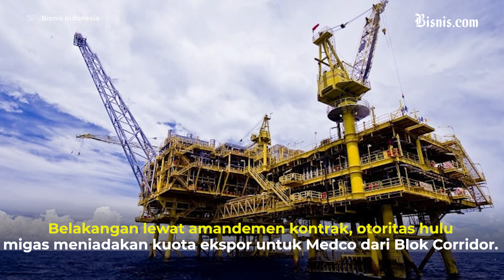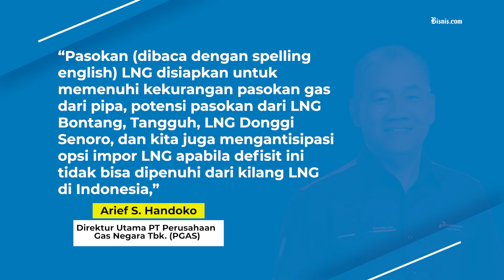Pasokan Utama Gas PGN Susut 2028, Darimana Cari Penggantinya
PT Perusahaan Gas Negara Tbk. (PGAS) atau PGN berhasil mencatat laba bersih tahun berjalan yang diatribusikan ke entitas induk US$186,6 juta untuk periode semester I/2024. Nilai itu lebih tinggi 28,4% dibandingkan dengan laba bersih PGAS pada semester I/2023 sebesar US$145,32 juta.